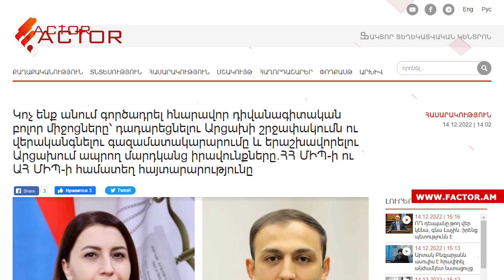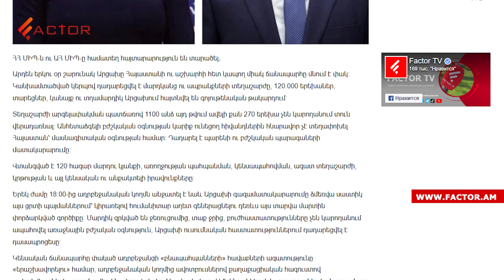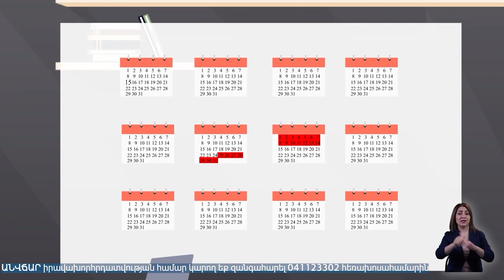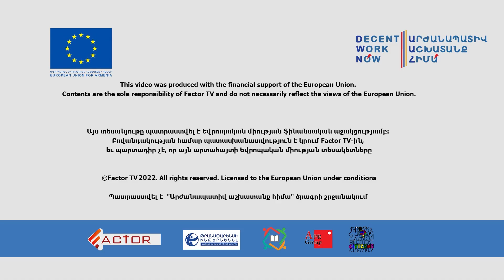Փաշինյան-Ալիև-Պուտին նոր հանդիպում կլինի՞․ Արտակ Բեգլարյանը նստացույց է սկսել Երևանում․ Լուրեր